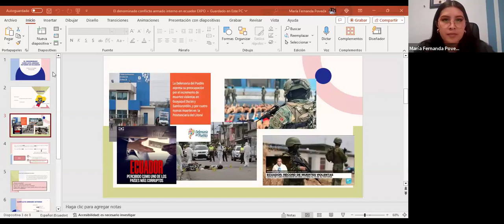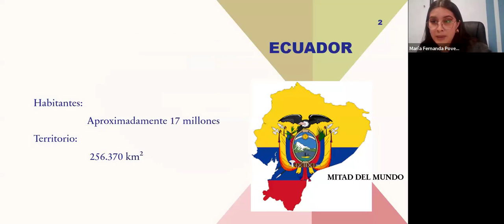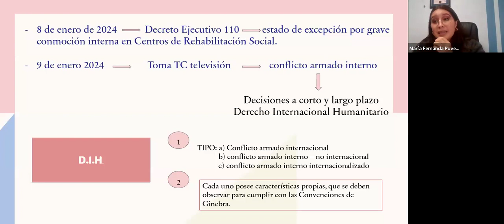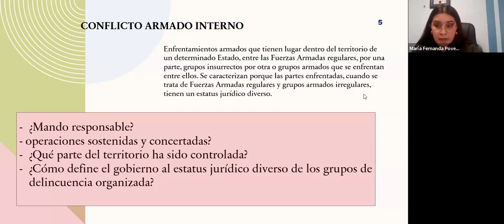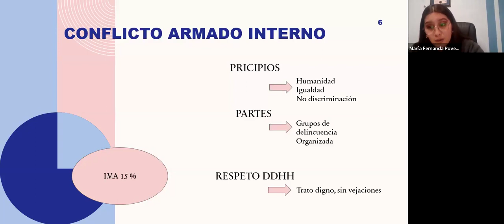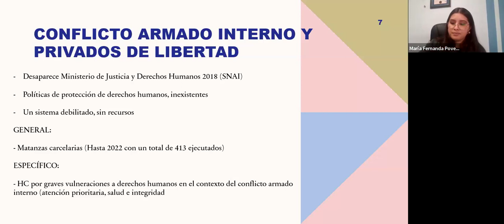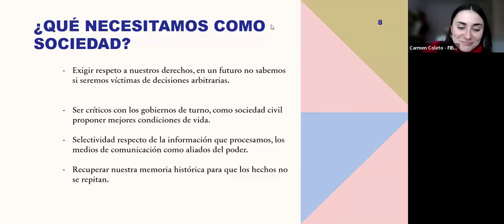Seminario virtual - "Inestabilidad política: consecuencias inmediatas" (VOCES)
Seminario virtual "Inestabilidad política: consecuencias inmediatas" del 3 de abril de 2024 con María Fernanda Poveda.